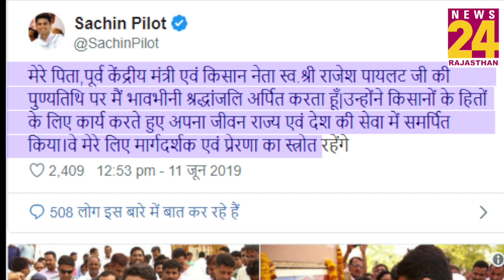कैसे वायुसेना छोड़ किसानों के मसीहा बने Rajesh pilot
मंगलवार को राजेश पायलट की पु्ण्यतिथि प्रेरणा दिवस के रूप में मनाया गया। इस अवसर पर दौसा में राजेश पायलट के स्मृति स्थल पर सर्वधर्म प्रार्थना सभा का आयोजन किया गया। जिसमें उप मुख्यमंत्री सचिन पायलट भी पहुंचे। वहीं इस दौरान रामेश्वर डूडी, कृष्णा पूनिया समेत कांग्रेस के कई बड़े नेता मौजूद रहे। सचिन पायलट ने पिता को याद करते लिए लिखा कि उन्होंने किसानों के हितों के लिए कार्य करते हुए अपना जीवन राज्य एवं देश की सेवा में समर्पित किया।